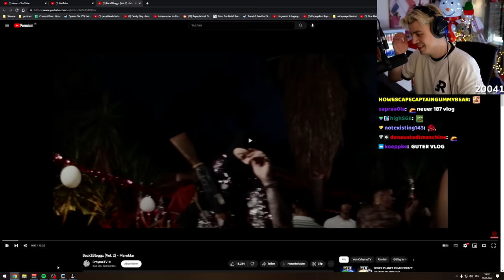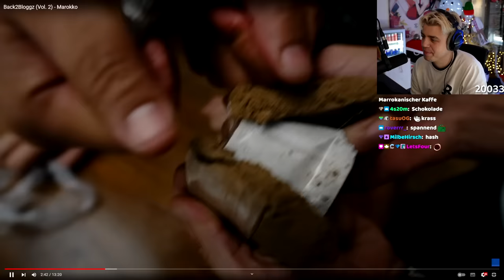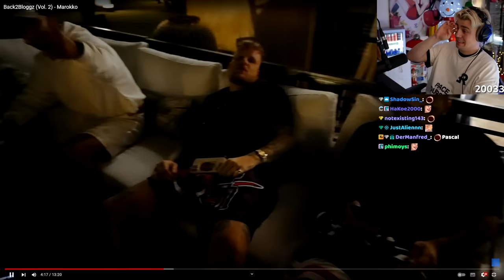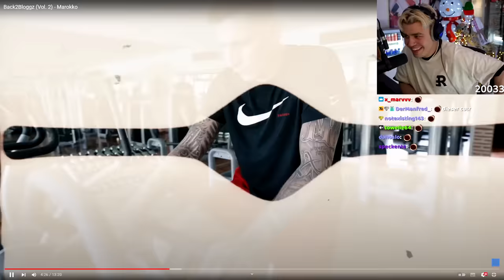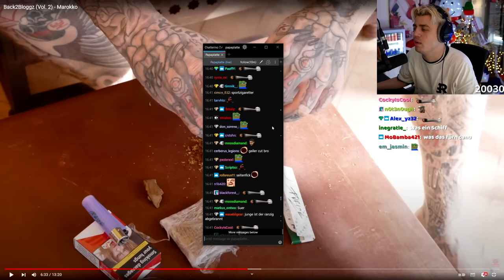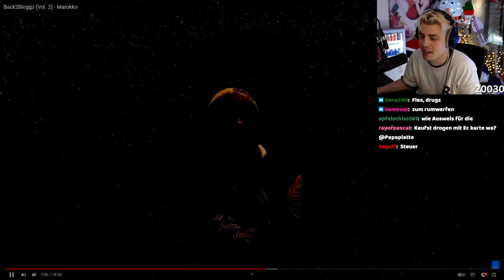Papaplatte reagiert auf den 187 STRASSENBANDE VLOG aus MAROKKO von @CrhymeTV I Papaplatte Reaction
!!! Dieser Kanal gehört nicht offiziell zu Papaplatte ist aber von ihm genehmigt !!!
Alle Rechte an Bild und Ton gehören Papaplatte.